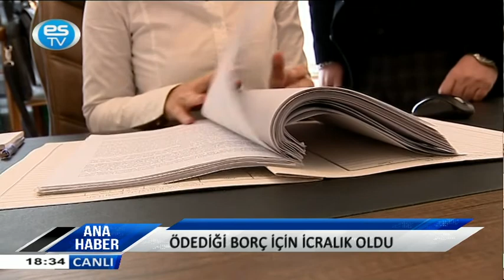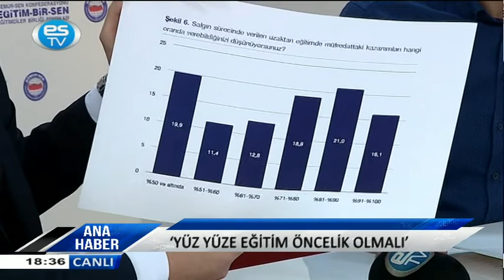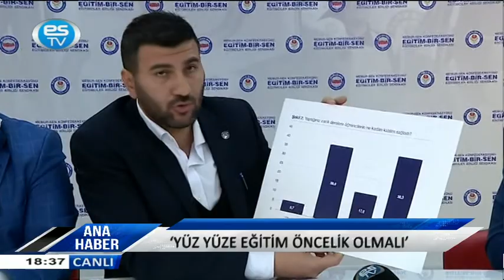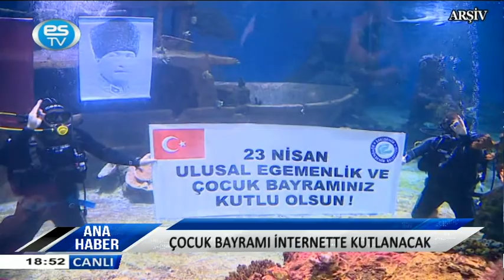22 04 2021 ANA HABER BÜLTENİ